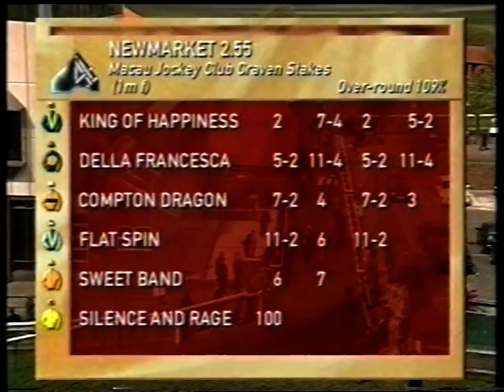2002 Macau Jockey Club Craven Stakes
Date: Thursday 18th April 2002 |
Course: Newmarket |
Distance: 1m |
Going: Good to Firm |
Winning Time: 1m 37.39s |
Winner: King Of Happiness (Keiren Fallon) [M R Stoute] |
Runners: 6